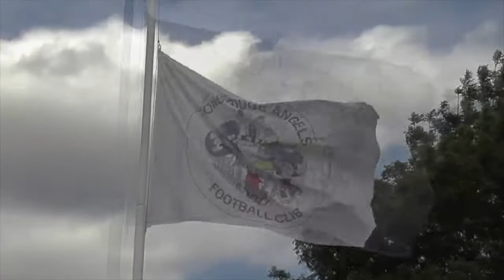TONBRIDGE ANGELS VS ASHFORD TOWN MX - Replay PM interview 1/11/2016